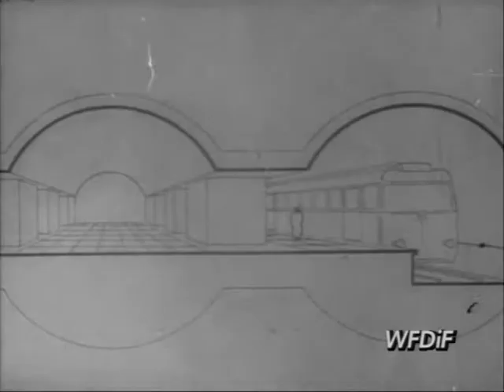PKF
Polska Kronika Filmowa.Marzenia i silne postanowienia socjalistycznej władzy PRL.